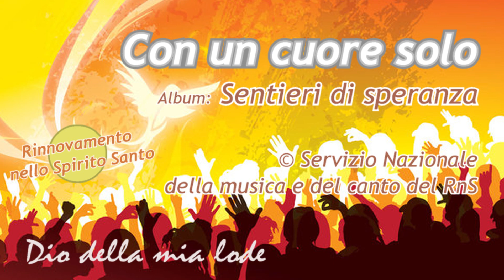RnS - Con un cuore solo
Autore: Pietro Ferrante
Album: Sentieri di speranza

CON UN CUORE SOLO

Re7                         Do Sol
                                    Do              Re7
CANTIAMO ALLA GLORIA DI DIO,
                             Do Sol
CON UN'ANIMA SOLA
                       La7             Re
NOI DIAMO LODE AL SIGNOR.
                                Sol4           Sol7
COME INCENSO SALGA AL CIELO OGGI
Do                          La7
QUESTA NOSTRA LODE,
          Sol                       Mi-7
FORMIAMO UN SOL CORPO
                  Re7      Sol
IN CRISTO IL SIGNOR. (x2)

(finale)
                La-    Sol   Do    Si7 MI-
UNITI IN CRI - STO IL      SI - GNOR.

Mi-                 Re             Sol
     Signore, il popolo tuo è riunito
    per fare un solo corpo che dia lode a te.
Sol             La-               Do
     Ogni distanza in Te non ha misura,
         La-              Do            Re7
noi siamo la tua Chiesa, Gesù.                RIT.

Sui tuoi sentieri di pace e amore
noi camminiamo uniti verso te Signore.
Nella Parola tua saremo salvi,
rafforza in noi la fede, Gesù.                    RIT.

Che il mondo ci riconosca, Signore,
dal modo in cui ci ameremo gli uni gli altri.
Nel volto di ogni uomo vediamo
la tua presenza viva, Gesù.

(coda facoltativa)
Mi7

                             Re La Re Mi7                               Re La Si7 Mi7
CON UN CUORE SOLO,              CON UN'ANIMA SOLA
                          Sol La        Re Si
CANTIAMO INSIEME, INSIEME.
       Do#-7                     Fa#-7                          Mi7
FORMIAMO UN SOL CORPO IN CRISTO IL SIGNORE,

CANTIAMO CON UN'ANIMA SOLA,
CANTIAMO INSIEME, INSIEME.
IN CRISTO IL SIGNORE.

     Re La                                  Re                      Mi7
INSIEME CANTIAMO ALLA GLORIA DI DIO,
                            Re La                        Si7              Mi
CON UN'ANIMA SOLA NOI DIAMO LODE AL SIGNOR.
                                La4             La7
Re                             Si7
QUESTA NOSTRA LODE,
        La                           Fa#-7                  Si-7        Mi7  La
FORMIAMO UN SOL CORPO UNITI IN CRISTO IL SIGNOR,
          Re              Mi7             Re-7                     Sol  La
IL SIGNOR IL SIGNOR IL SIGNOR CRISTO SIGNORE.